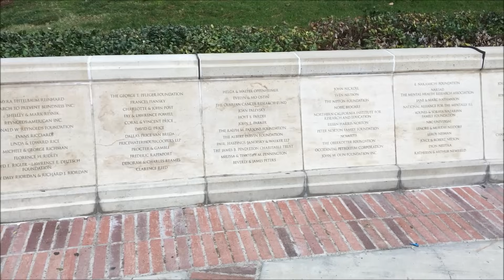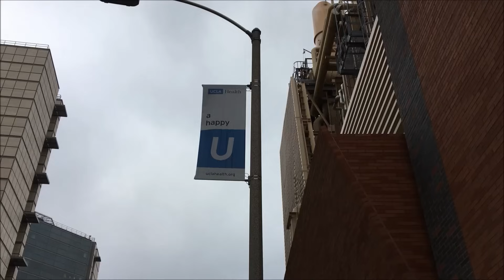University of California Los Angeles (UCLA) Campus Tour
WATCH IN HD! Campus video tour of the UCLA located in the Westwood district of Los Angeles. Love the four old original Romanesque Revival buildings which consisted of Royce, Haines, and Kinsey Hall and Powell Library. Relatively large campus, although it's the second smallest of the ten UC campuses in terms of acreage. Beautiful campus and one of the best public universities in the country.